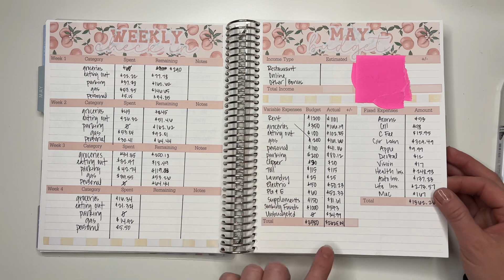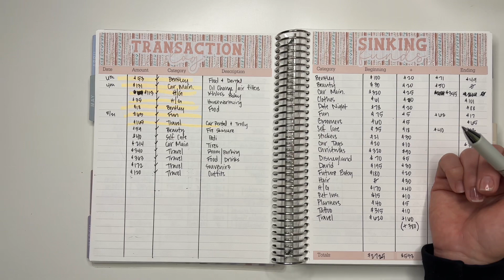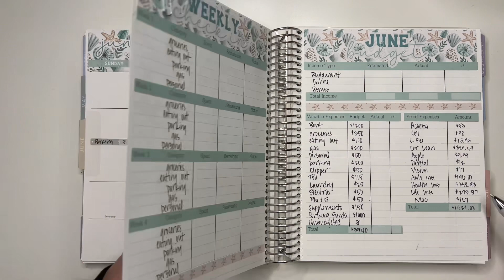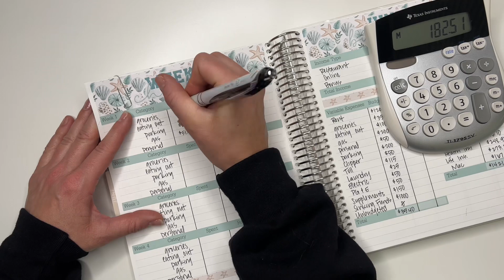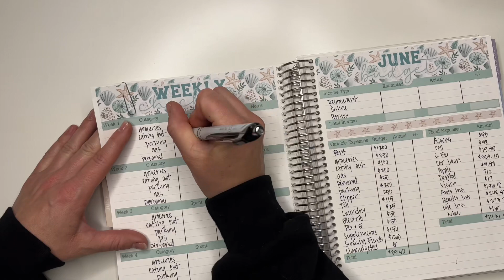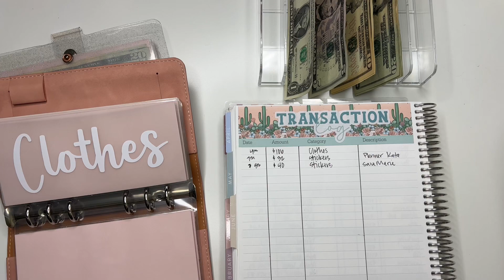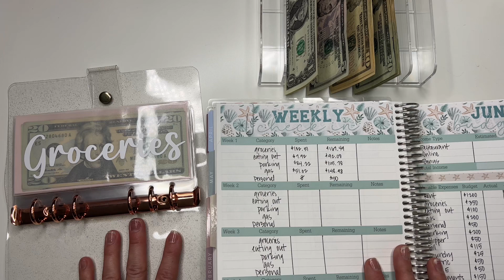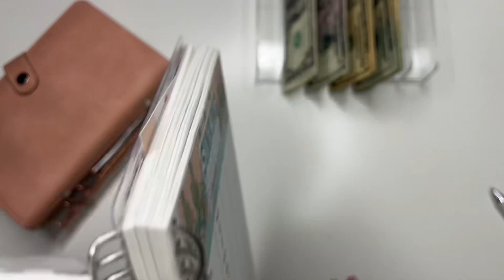Weekly Budget Check In | June Wk 1 | Cash Unstuffing | Budget Walk Through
Weekly budget check in, June 2023 budget, cash Unstuffing

Todays video i am checking in with my spending from my variable expenses as well as some sinking funds. I will be reimbursing my buffer account from the cash I’m unstuffing from those envelopes.

🔗 Links

Kristen Budgets Etsy ~

Amazon Storefront ~

See you there!